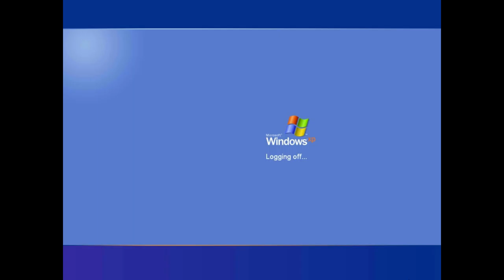Rainbow Quartz 2.0 Theme (Windows XP Edition)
Edited on Thursday, March 12, 2020, ‎‏‎12:07:03 am
Edited again on ‏12:08:20 am

A Steven Universe soundtrack in a Windows XP edition!

I made this just for fun. I just thought I would show you what I made because it would be a fun thing to create this fan-made soundtrack with a set of Windows XP sound effects.

Work Progress:
‎Monday, ‎March ‎9, ‎2020, ‏‎11:22:00 pm to Tuesday, ‎March ‎10, ‎2020, ‏‎11:21:57 pm